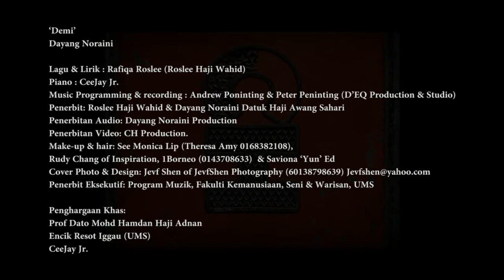CH_Demi_Piano Version [Promotional Video]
Turn Loud Your Speakers Before You Are Playing This Video And Make sure to watch in 720p for the best audio/video quality.

Demi_Piano Version.

Recording date:
June 22, 2014

This Video Create By CH Production.

D.O.P:
CHarles Phang.

Videographer:
Alex Wong / Aden Liew / Jordan Tan / Bryan Chong.

Admin:
Glynis / Chris Phang

Photographer:
Main Studio,
James Tsen @ Ga Fei

Other Support:
Ms Jing / Richard Chin / Philip Dennis Chang / Jeffrey Soon / Chun Lung / John Hon / Xavier / Stephen Teo / Mr Lee / Alvin Dusity / Jimmy.

Special Thanks:

-Gopro.

-YL Camara Service S/B.
Lot PG-23 Ground Floor ,
Jaya 33 section 13,Jalan Semangat,46100,
Petaling Jaya,
Selangor

-ACI TECHNOLOGY SDN BHD.
Lot 3.48, 3.49, 3.50 & 3.82 3RD, Kompleks Karamunsing, Jalan Tunku ABD

Rahman, 88000 Kota Kinabalu, Sabah.

-GKS Hobby.
Block B 2.23A, 10 Boulevard
Lebuhraya SPRINT
PJU 6A Damansara Jaya
47400 Petaling Jaya Malaysia

Menggatal, Kota Kinabalu, Sabah
Location: Sabah - Kota Kinabalu
Postcode: 88450

-Lumix Station.
A212, second floor.
wisma merdeka. kk

Penghargaan Khas:
Prof Dato Mohd Hamdan Haji Adnan
Pusat Sukan, Universiti Malaysia Sabah
JPP, UMS
Encik Macson Enrico (UMS)
Encik Resot Iggau (UMS)
Encik Bob SPS & Encik Gary Galing Jr.

Para Pemuzik:

Pemimpin Orkestra:
Roslee Haji Wahid

Penyanyi:
Dayang Noraini

Flute
1. Didi Gloria Moo
2. Diana Gabriel
3. Farila Mohd Rashid
4. Nicholas Goroh
6. Meyansansanmejaika

Clarinet
1. Siti Khatijah bt Othman
2. Ester Babayu
3. Nor Azam Shah
4. Velarry Vencent
5. Arnulfira Masrin
6. Mr. Resot  ‘The Boss’ Iggau

Tenor Saxophone
1. Severinus Losius
2. Bellson Vitalis
3. Sylreen Sulaiman

Alto Saxophone
1. Sheldon Elev Baritus Gungkit
2. Jedidiah Apui
3. Bong Foo Yong
4. Mirna Jemial

Trumpet
1. Bandro G Mun
2. Mohd Shahmi Alidin
3. Mohd Azmirul Ahmad
4. Asrilin Songiyin

Trombone
1. Rosman Jerlum
2. Masaide Derak
3. Fernando Albert

Keyboard 1
1. Christie Junior

Keyboard 2
1.Jackkius Gerard

Piano
1. Christie Jay Junior (recording)

Marimba
1.jeffrey sim

Guitar
1. Frank Abel Foo
2. Muhammad Syuari (recording)

Electric Bass
1. Viallie Evan
2. Icco E Noel (recording)

Timpani
1. Cheristabella James
2. Willlbonoh Zain

Drum
1. Joey Jackson

Cymbals
1.Willbonoh Zain

Violin
1. Siti Nur Hidayah
2. Nancy Akop
3. Priscilla Chia
4. Isadora Masibin
5. Feonnah Bilu
6. Sukmawati Muhamad
7. Noelsther Beannes
8. Elyna Peter Amandus
9. Suzanna Sibun
10. Lynesiani Jakry
11. Jussiana Sintem

Viola
1. Rehuel Naumen
2. Addline Ann
3. Mary Theresa
4. Kimberley Yapp
5. Mohd Rahime
6. Richy Angari
7. Puteri Morain
8. Liza Dundun

Cello
1. Ahmad Huzaifah
2. Suzannie Silvester
3. Beatsyella Yansik
4. Tam Chew Lan
5. Ferdani Yon Subal

Double Bass
1. Aerobie Janis
2. Kennedy Johnny

Krew Make up
1.Saviona Edward
2.Diana Gabriel
3.Isadora Masibin
4.Puteri Norain
5.Cheristabella
6.Marjolene A Matthew
7.Nazera Fareha
8.Marianey Roslin

Krew Teknikal
1.Kimberley yapp
2.Herodis
3.Jackkius Gerard
4.Jeffery Sim
5.Wences Junior
6.Mohd Azmil Adnan